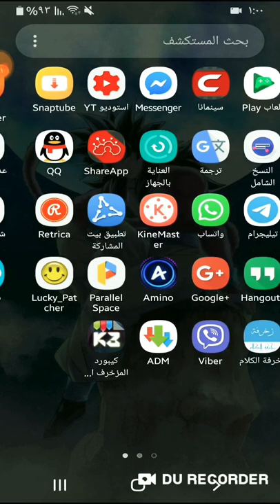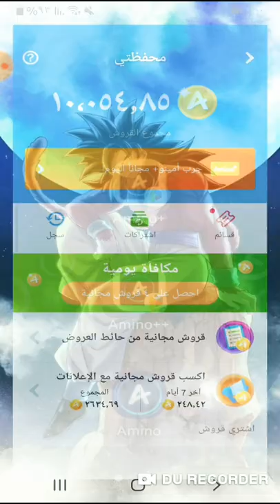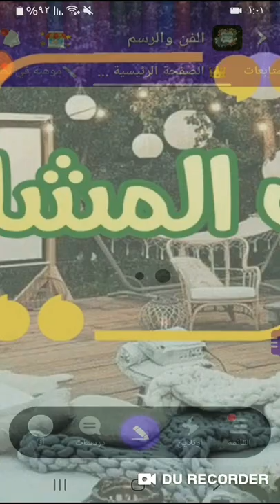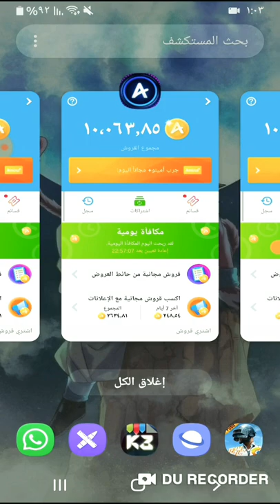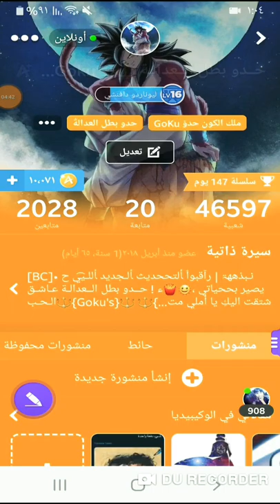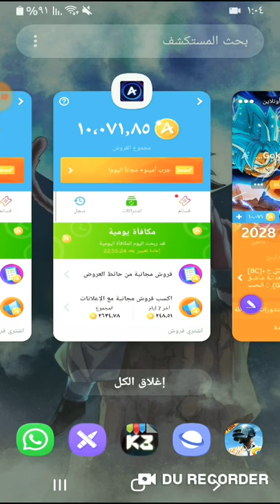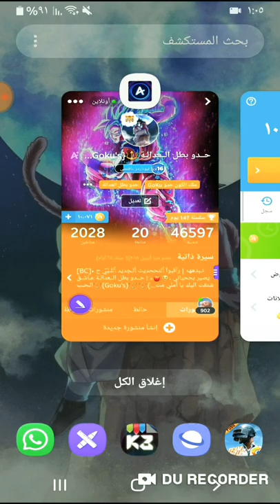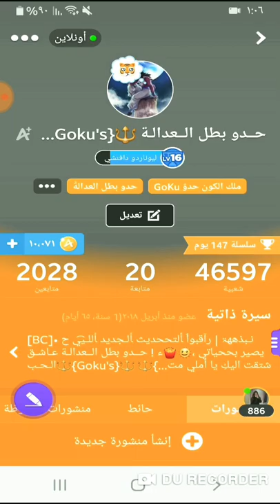طريقة كسب قروش شوفو الوصف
شاهد هذه الطريقة شوف تستطيع ان تجمع الف قرش خلال شهر واحد اخوكم حدو بطل العدالة